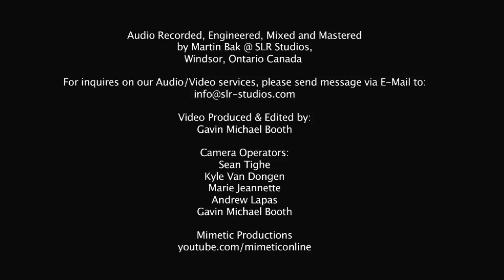Ashes Of Soma - Session @ SLR Studios - "The Game"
Ashes Of Soma perform live at SLR Studios with their song "The Game"

Audio Recorded, Engineered, Mixed and Mastered
by Martin Bak @ SLR Studios,

Video Produced & Edited
by: Gavin Michael Booth

Camera Operators:
Sean Tighe
Kyle Van Dongen
Marie Jeannette
Andrew Lapas
Gavin Michael Booth